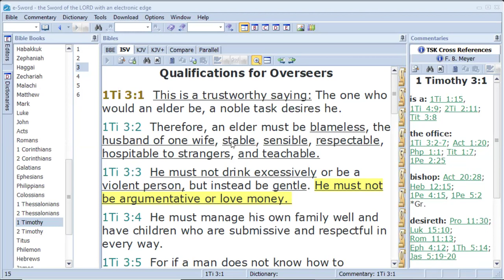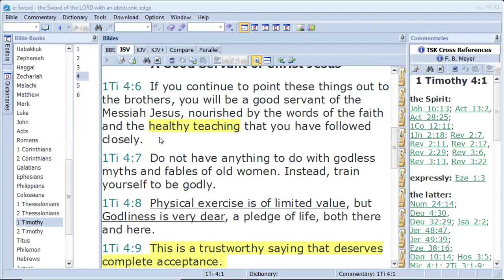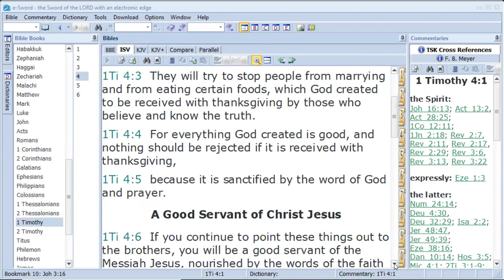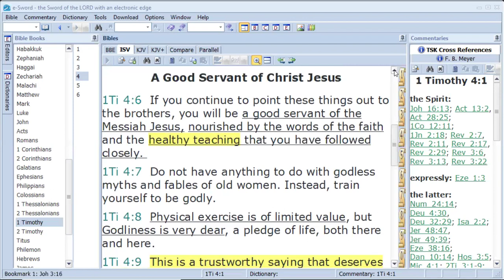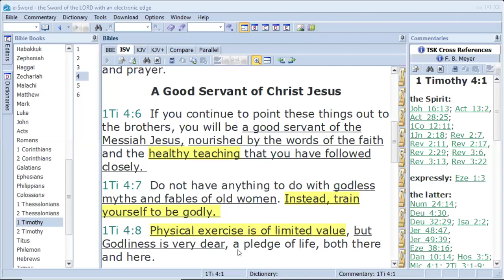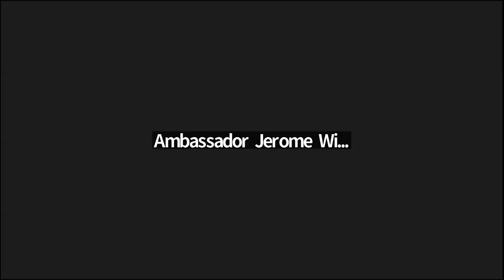The Priest, The Prophet, The King Anointing In Me